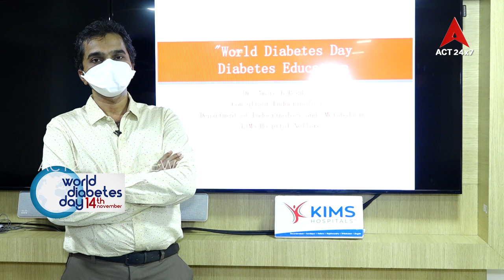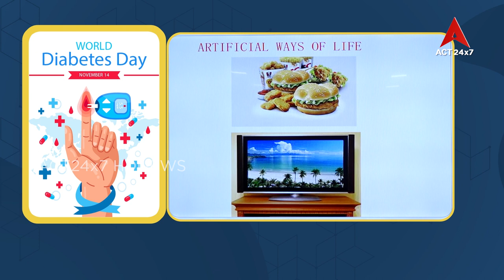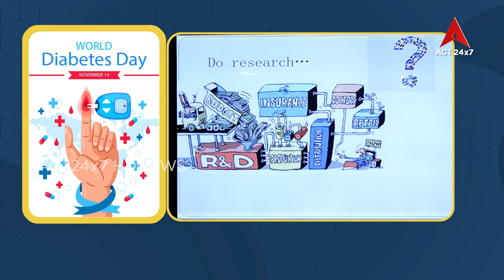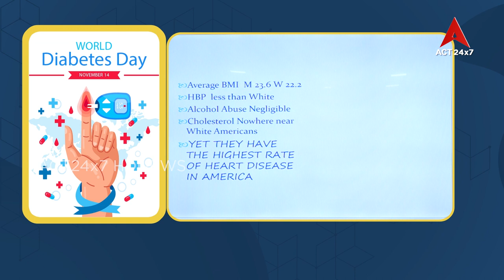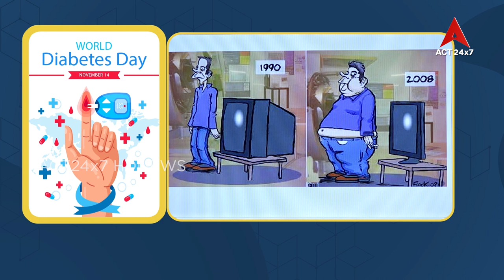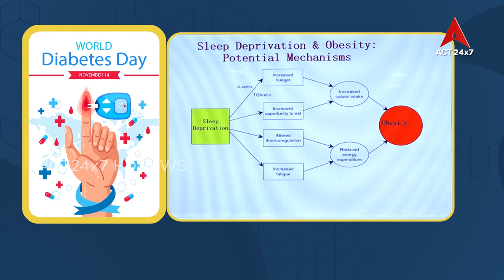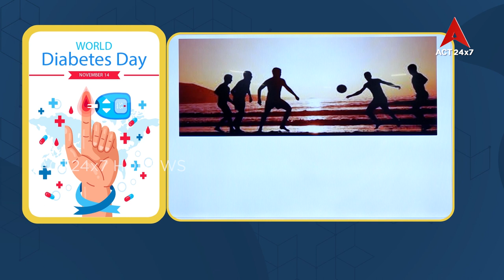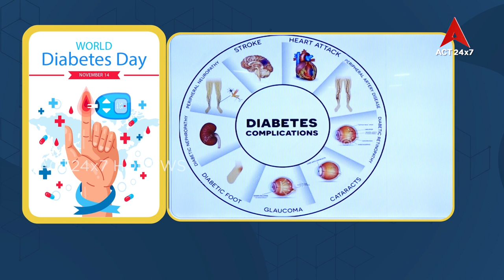World Diabetes Day#Dr Amresh Reddy